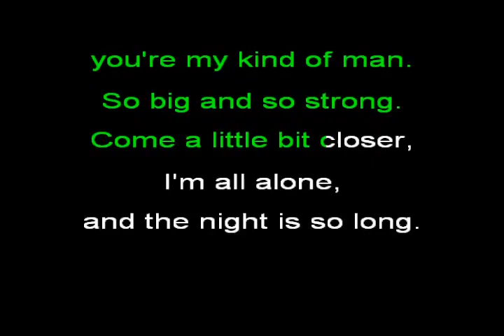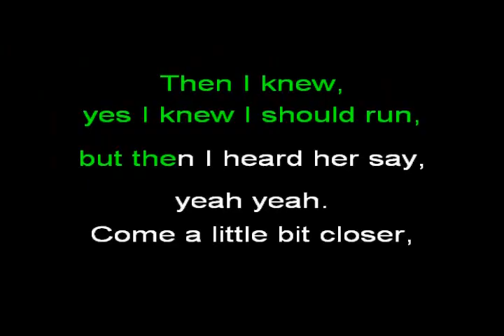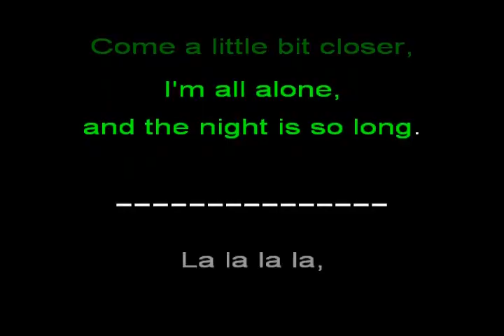Come a Little Bit Closer